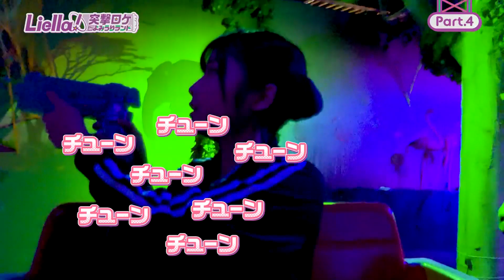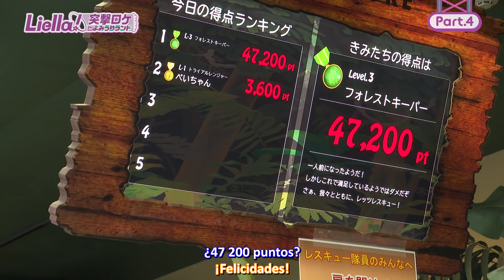Liella! en Yomiuri Land | PARTE 4 | Animal Rescute 🦖【Sub Español】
Liella! fue de visita a Yomiuri Land (un parque de atracciones) en la que realizará muchas actividades.

En esta ocasión jugarán en una atracción llamada "Animal Rescute" que consiste en acumular puntos disparando a puntos/bichos que estén en todo el recorrido.